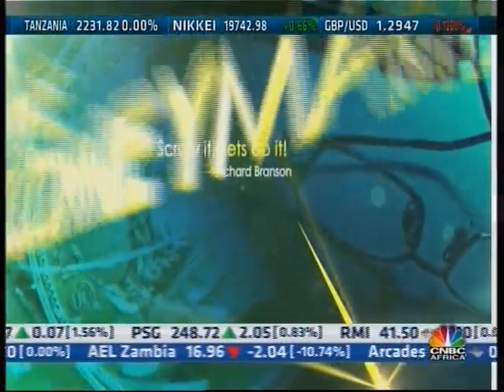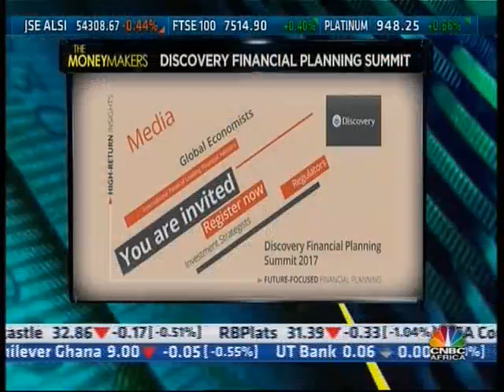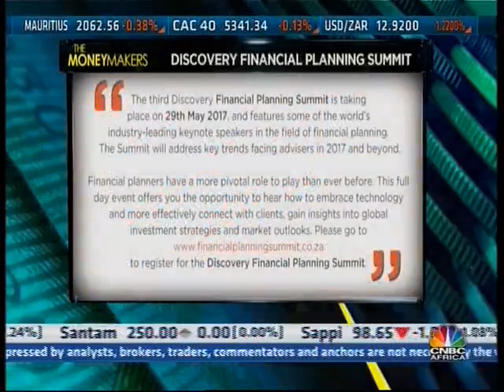Land reform and land restitution Money Makers - CNBC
20170524 Land reform and land restitution Money Makers - CNBC